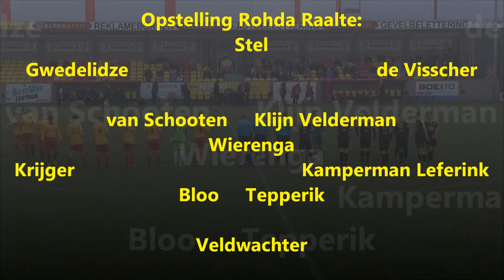Samenvatting Rohda Raalte - Alcides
Samenvatting Rohda Raalte - Alcides van maandag 16 mei 2016